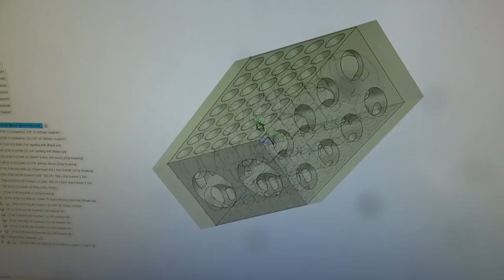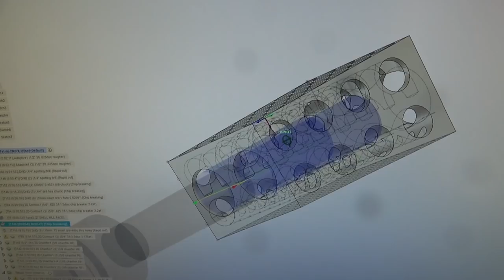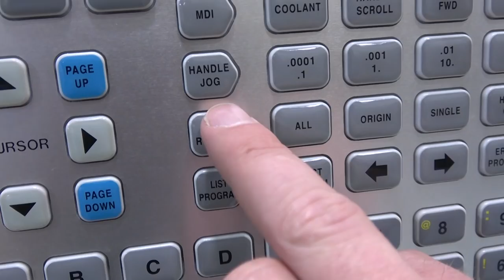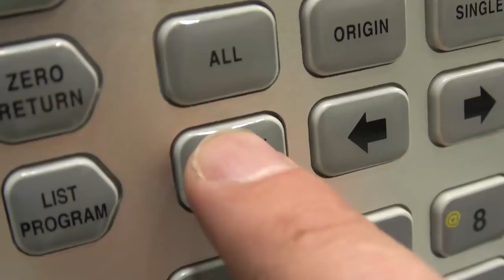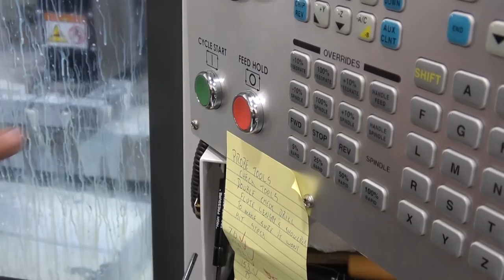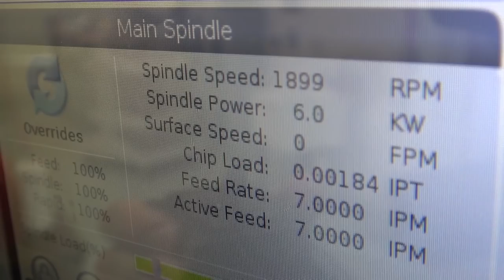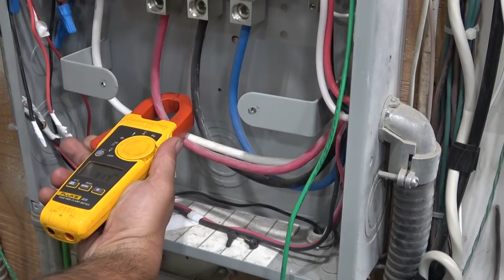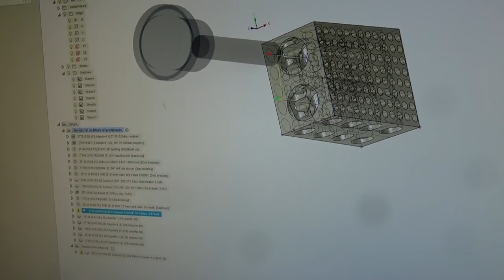Gizz Bloc. Sometimes it's best not to ask.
Letuce, a long time subscriber, asked if I'd machine aluminum blocks for chilling test tubes. Commercially available blocks only accept one size of tube. His idea is to dunk these in liquid nitrogen to keep his, er, samples, cool. Thank you very much for your ideas and your help!